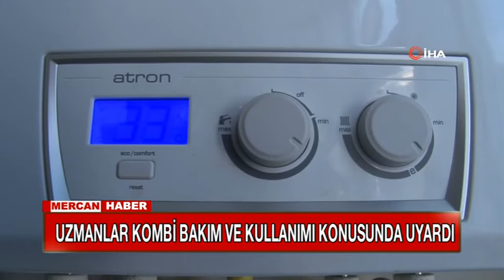UZMANLAR KOMBİ BAKIM VE KULLANIMI KONUSUNDA UYARDI